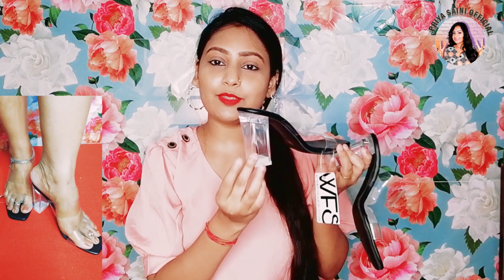Trending comfortable heels try on haul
Hello everyone, in this video I am going to share with you amazing heels try on haul and review , this is latest heels collection which is comfortable as well as awesome quality I have different type of 5 pair in this  video so watch video for more information ℹ️

Buying Links :

Amazon shop

This channel is all about makeup tutorials and makeup product .The reviews and application here are based on my personal experience and the products I suggest are genuine and it suits on my skin type.before you use please do a patch test .😊